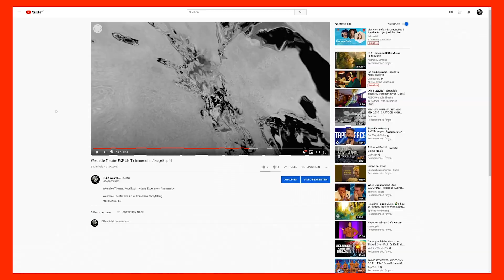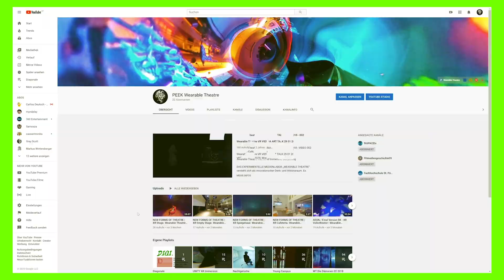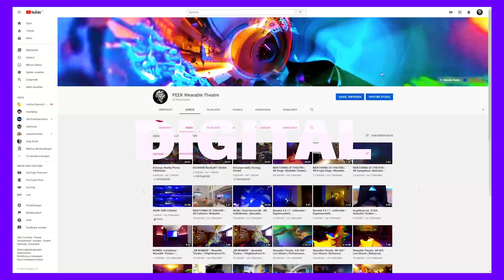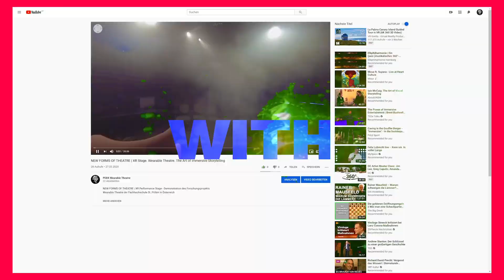Science@Home - Wearable Theatre - Immersive Storytelling and Theatrical VR - Anaglyph 3D Teaser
DAS EXPERIMENTELLE MEDIENLABOR „WEARABLE THEATRE“ versteht sich als innovatorischer Denk- und Aktionsraum. Es betreibt künstlerische Forschung in einem facettenreichen Komplex unterschiedlicher Disziplinen, stellt Konventionen der Medienrezeption in Frage und verzichtet bewusst auf contentgesteuerte Produktionsprozesse.

Im Kunstforschungsprojekt Wearable Theatre wird das narrative und dramatische Potential von Virtual Reality ausgelotet und der Grundstein für das Storytelling der Zukunft gelegt.

FH-Prof. Mag. Markus Wintersberger, Dipl.-Ing. Julia Püringer, BSc , Dipl.-Ing. Thomas Wagensommerer, MA BA BSc, Dipl.-Ing. Christian Munk, Mag. Mag. Ulrich Kühn, FH-Prof. Dipl.-Ing. Hannes Raffaseder

PartnerInnen:
OAA-Konservatorium für Schauspiel Wien: Colleen Rae Holmes, Marcus Josef Weiss
Sound:Frame, Agentur für audiovisuelle Kunst: Eva Fischer

Finanzierung: FWF Programm zur Entwicklung und Erschließung der Künste (PEEK)

Science @ Home - hinter den Fassaden der Forschung
Am 8. Mai werden spannende Einblicke in die Welt der Forschung gewährt, ganz digital.

Dieses Jahr mussten bereits etliche Aktivitäten rund um Science aufgrund von Covid 19 verschoben oder abgesagt werden. Die FH St. Pölten, eine der forschungsstärksten FHs im Lande, präsentiert am 8. Mai sämtliche Forschungsprojekte digital und lädt die Bevölkerung zum Mitmachen und Dabei-Sein ein.

Science @ Home
Wie alle Hochschulen musste die FH St. Pölten mit März ihren Präsenzlehrbetrieb bis zum Semesterende einstellen. Auch die sechs Forschungsinstitute der FH St. Pölten arbeiten seither im Home-Office. Am 8. Mai werden unterschiedlichste Forschungsprojekte vorgestellt. Forscher*innen erzählen über Science @ Home und senden Videobotschaften.

Das Programm
Zahlreiche Forschungsprojekte werden über verschiedenste Formate online bzw. digital vorgestellt und gewähren spannende Einblicke in die Welt der Wissenschaft und Forschung. Außerdem gibt es Gelegenheiten zur Interaktion mit den Forscher*innen.

Alle Infos und die Links zu den live Events, Hands-on Internetanwendungen, Videos sowie das gesamte Programm sind zu finden.